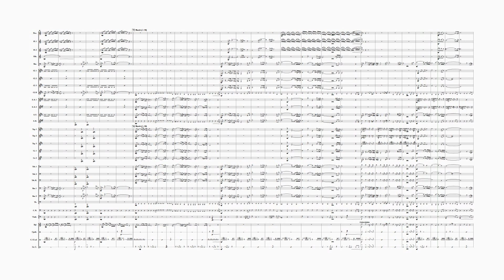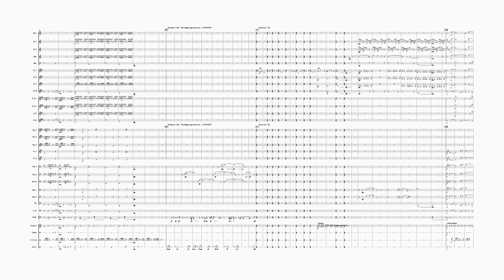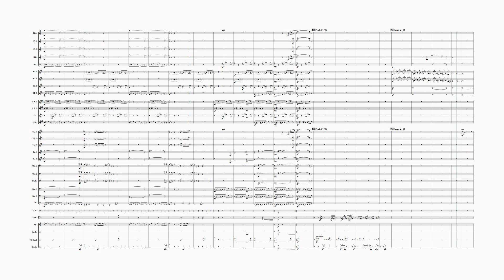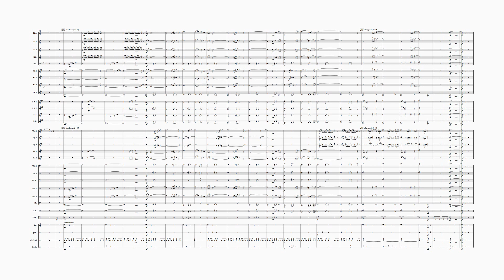"De mémoire d'homme (Plus jamais ça !)", Grégory Frelat - (Grade 3,5/4) - Edition Profs Edition